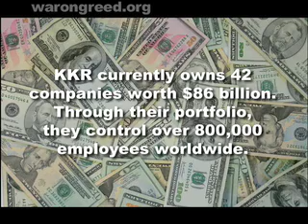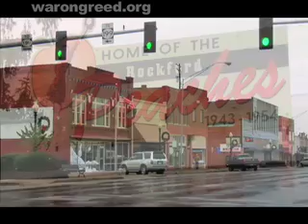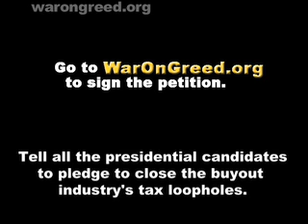What you may not know about MLK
Today we honor Dr. King's birthday.  We all know him because of his historic impact on civil rights, but many don't realize that later in life he fought just as passionately for the rights of workers and against the entrenched institutions of injustice.

"Equality means dignity.  And dignity demands a job and a paycheck that lasts through the week."

The War on Greed is exactly this kind of fight.  The livelihoods of families have been directly attacked by the actions of buyout billionaires like Henry Kravis  putting Wall Street's special interests ahead of his 800,000 employees... and pocketing $51,000 an hour in the process.

The first step must be taxing these buyout billionaires at a fair tax rate.   It will not solve all the problems, but it is a strong and forceful beginning. With the presidential campaigns underway, it is the perfect time to force this issue into the campaigns the way we did with Wal-Mart and Iraq for Sale.

As our friend Rev. Yearwood, leader of the Hip Hop Caucus, has said: "We are facing a lunch counter moment for the 21st century."

Please join us at our virtual lunch counter by signing the petition to presidential candidates demanding they pledge to close the loopholes and tax the tax dodgers.   Buyout billionaires are a menace to our economy.  People are hurting, badly, and we must take beginning steps to bring the issue of corporate greed and economic equality to the nation's attention.